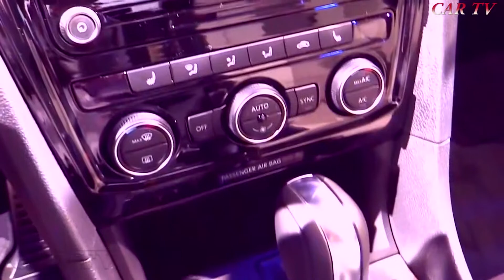2020 Volkswagen Passat R-Line - Exterior & Interior - Detroit Auto Show 2019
2020 Volkswagen Passat R-Line - Exterior & Interior  - Detroit Auto Show 2019